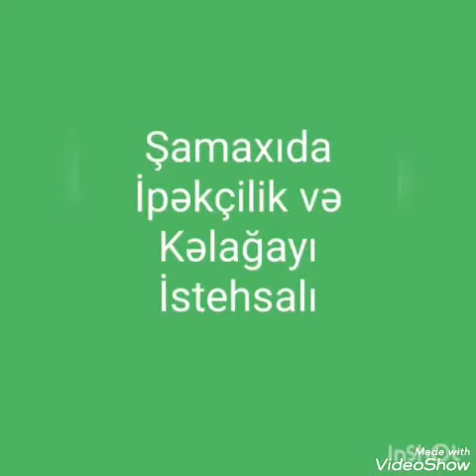Şamaxı Tarix-Diyarşünaslıq Muzeyinin ekspoziyasında ipəkçiliklə baglı eksponatlar